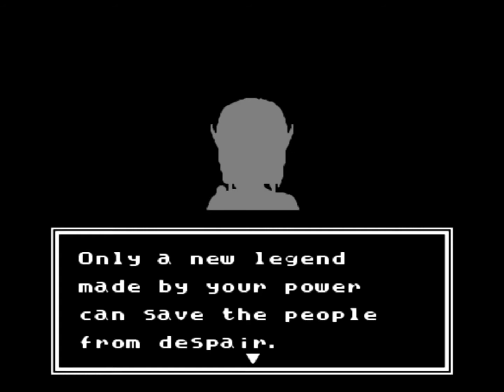Dragon Spirit: The New Legend. Dendy/NES.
Игра "Dragon Spirit: The New Legend" 1990 года на приставке Dendy/NES.